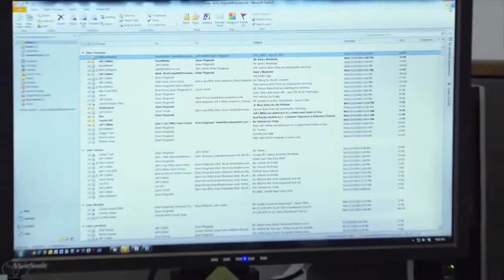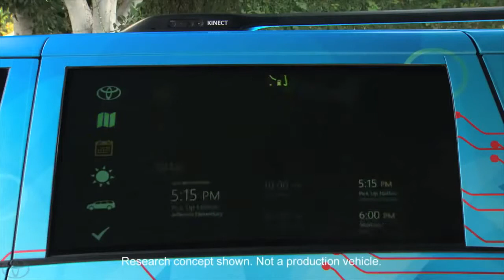Driver Awareness Research Vehicle DAR V Toyota